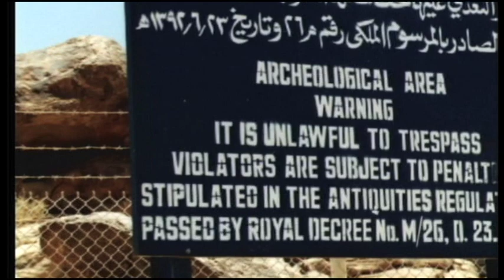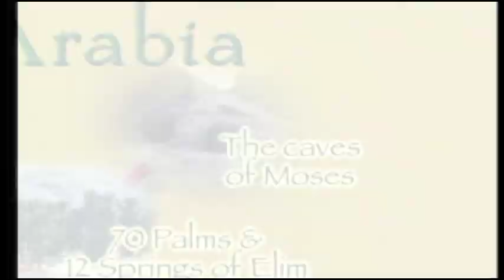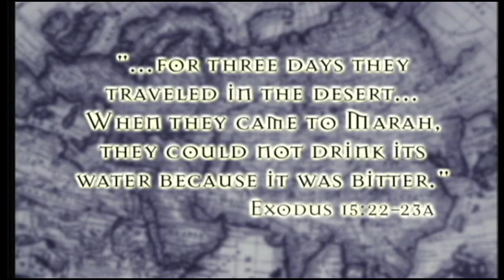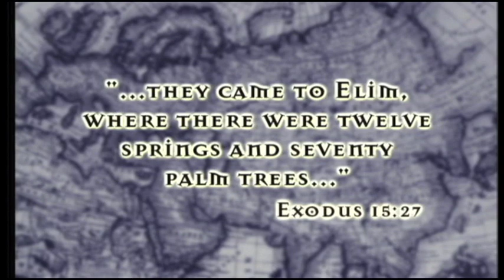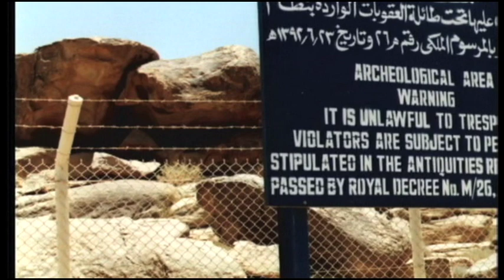The Search for the Real Mt. Sinai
Two explorers take an incredible expedition into the blistering Arabian Desert and turn up what many scholars believe to be one of the greatest discoveries in history... The real Mt. Sinai, the holy mountain on which Moses received the Ten Commandments.

This program tells their amazing story how they crawl into forbidden military installations, and use night vision goggles to avoid being detected as they pursue their mission and discover over a dozen significant remnants still remaining at the site. The explorers embark on a journey that would change their lives forever... Finding remarkable evidence that confirms the Bible as historically accurate.

Weaving together real life adventure historical research and exclusive never-before-released footage, this exciting adventure leaps off the screen to document a story you'll never forget.